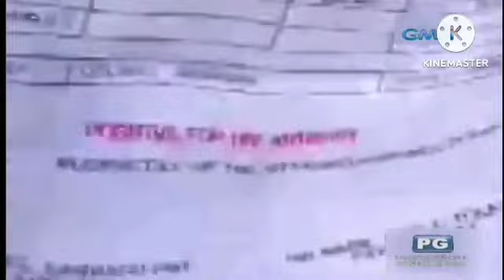GMA – Paskong Kapuso: The GMA Christmas Special 2017 (Closing) and Diyos at Bayan (Opening)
2018 GMA Drama Shows
Buong Pusong MaGMAHalan Ngayong Pasko Closing Theme Song:
One Up and TOP (Top One Project)
Betong, Boobsie, Pekto, Maey, Divine, Andre, John Feir, Boobay, Tetay, Tekla and Sheena
Barbie Forteza and Derrick Monasterio
James Wright and Jeric Gonzales
Kristoffer Martin and Joyce Ching
Bianca Umali and Miguel Tanfelix
Ken Chan, Addy Raj and Jak Roberto
Ina and Yasmien
Maricris-Julie-Christian
Alden Richards, Jennylyn Mercado, Dingdong Dantes, Regine Velasquez, Ai Ai Delas Alas, Dennis Trillo, Lovi Poe, Rhian Ramos, Carla Abellana and Tom Rodriguez
Sanya Lopez, Thea Tolentino, Janine, Kris Bernal, Pancho Magno, Max Collins, Mark Herras, LJ Reyes and Rochelle
Rita, Hannah, Glaiza, Kate, Mikee and Vaness